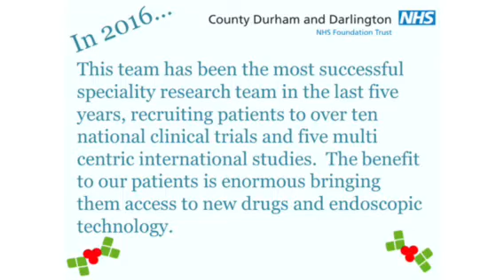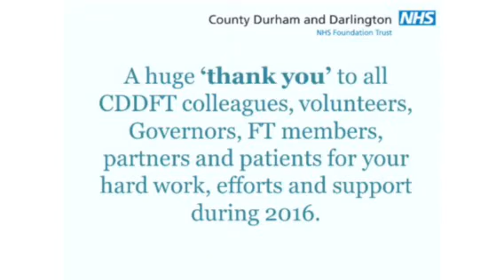CDDFT Advent Calendar - 20th December